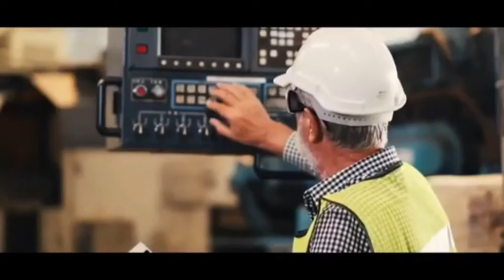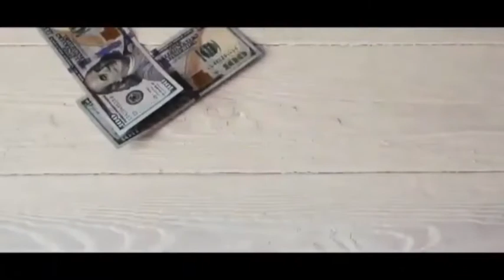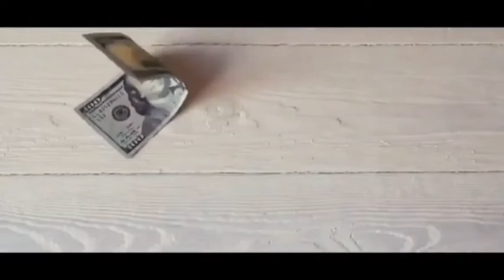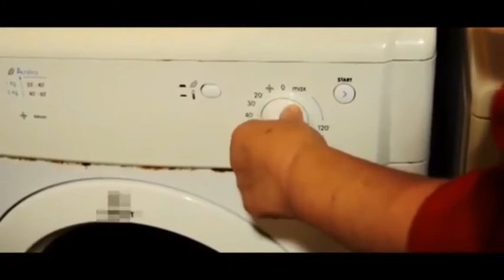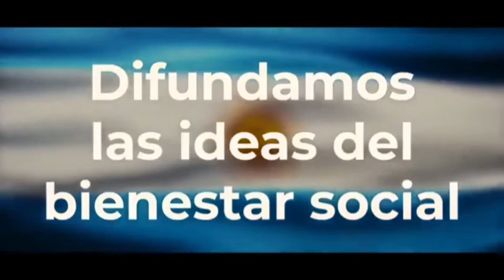javier milei libertad economica